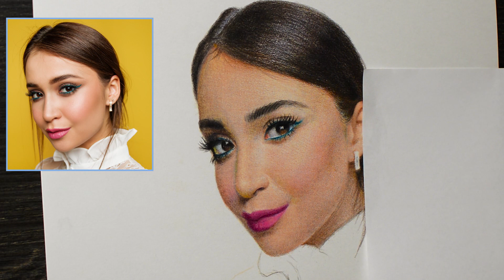Ценные советы по рисунку портрета цветными карандашами😱😵😇